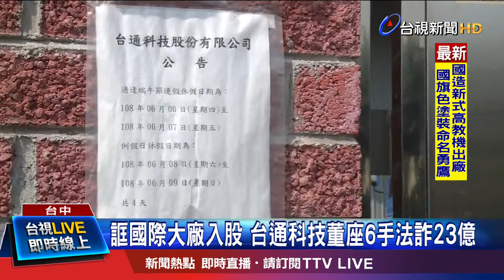傳股市大亨投顧總裁受騙 6連環計上百人受害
以製造、販售散熱元件的台通科技公司，2015年營運陷入困境，負責人謝明陽，竟然涉嫌以偽造合作契約、不實的匯款金流，到上市假象、大廠入股，等六大詐騙手法，讓未上市的股價從15元飆漲到120元，4年內，共計包含股票大戶林滄海、萬寶集團總裁、聯電董事長等，149人跟公司投資，成功詐得23億元，台通科技負責人被台中地檢署依違反"證券交易法"！